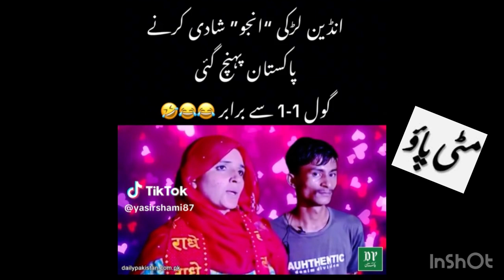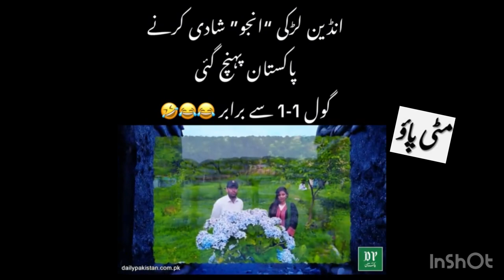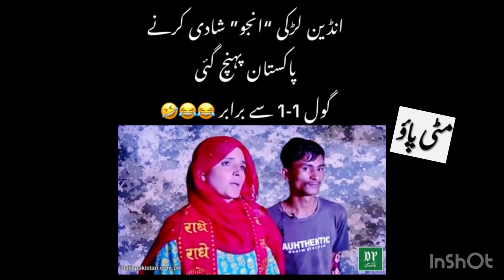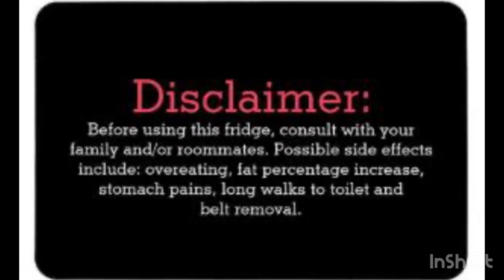Sachin-Seema & Anju-nasarullah love triangle ❤️🔥 - tie match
Video courtesy
memes Major Seema Haider.. Pakistani ISI Agent OR Raw Agent Major Hanger ka Blind love